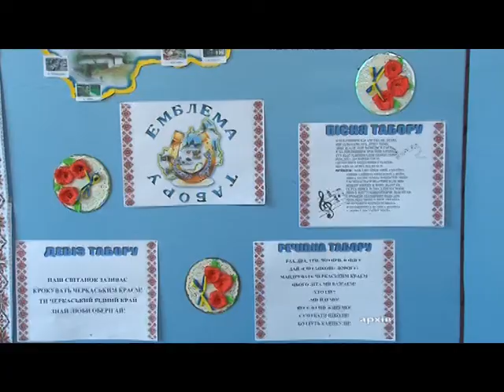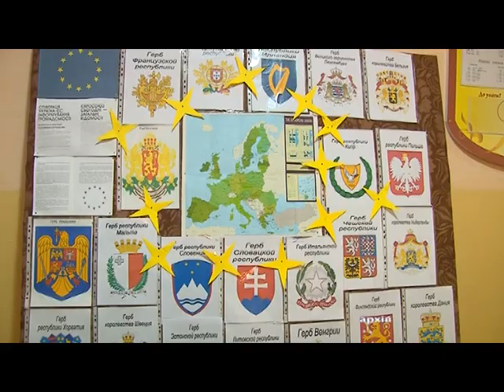В Умані підвели підсумки та обговорили плани на 2017 рік з оздоровлення і відпочинку дітей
У 2016 році оздоровленням і відпочинком охоплено 7200 дітей дошкільного віку із 7466, це майже 95% від загальної кількості школярів в Умані